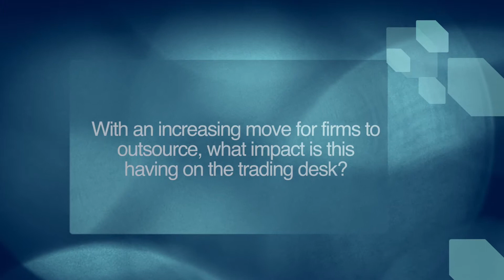Linedata's Robin Strong discusses the challenges of outsourcing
With an increasing move for firms to outsource their back office, Linedata's Robin Strong, discusses the impact this is having on the trading desk and the challenges clients face in order to achieve best execution.